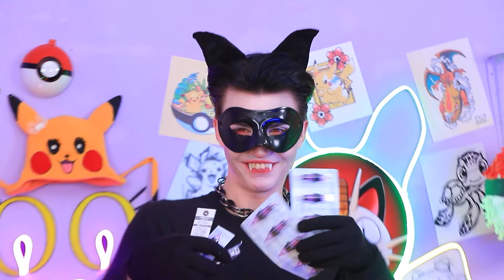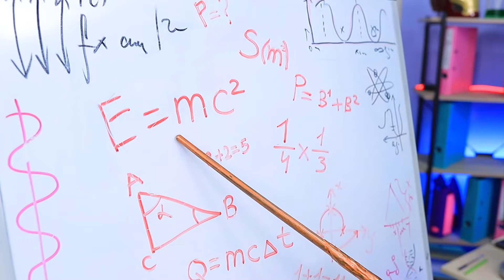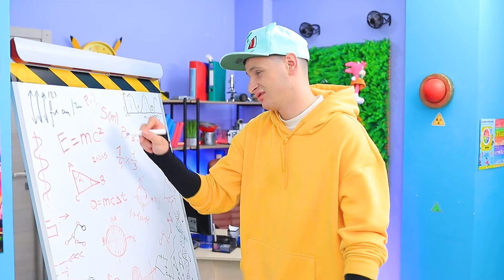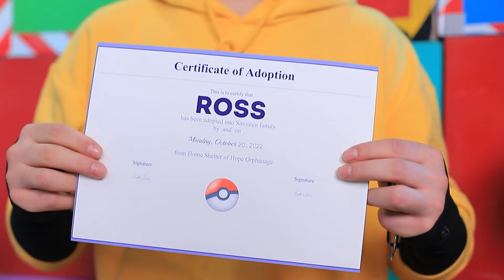Vampire Opened a Tattoo Studio! Vampire VS Pokemon Tatto Master for Superheroes!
Good vs. evil in the world of tattoos! A vampire tattoo studio designs for superheroes – who will get the coolest ink? Find out in our new video!